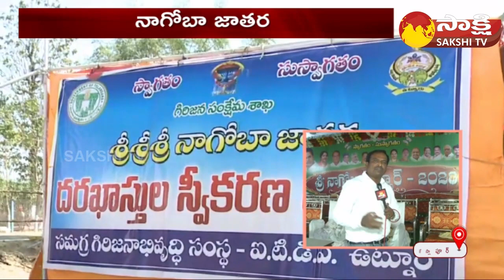Special Report On Nagoba Jatara | Nagoba Jatara Celebrations in Adilabad | Hyderabad